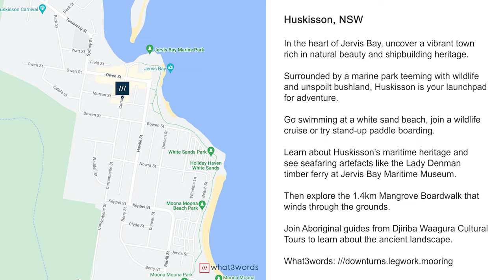Huskisson, NSW -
In the heart of Jervis Bay, uncover a vibrant town
rich in natural beauty and shipbuilding heritage.

 Surrounded by a marine park teeming with wildlife
and unspoilt bushland, Huskisson is your launch pad
for adventure.

Go swimming at a white sand beach, join a wildlife
 cruise or try stand-up paddle boarding.

 Learn about Huskisson’s maritime heritage and
see seafaring artefacts like the Lady Denman
timber ferry at Jervis Bay Maritime Museum.

 Then explore the 1.4km Mangrove Boardwalk that
winds through the grounds.

Join Aboriginal guides from Djiriba Waagura Cultural
Tours to learn about the ancient landscape.

What 3 words - Click on the link(s) below and you will be taken to the location(s) ///downturns.legwork.mooring